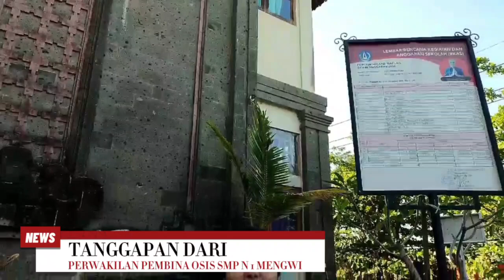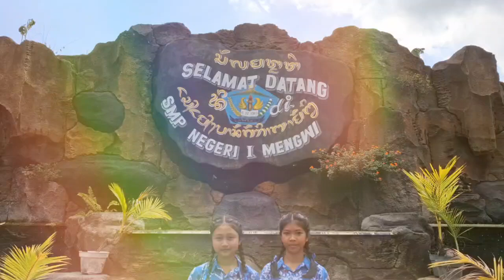PERAYAAN HUT RI KE 79 DI SMPN 1 MENGWI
[PENGURUS OSIS SMP N 1 MENGWI MASA BHAKTI 2024]

Pada hari yang bersejarah ini, kita berkumpul untuk memperingati Hari Kemerdekaan Indonesia ke-79. Dengan bangga, kita mengusung tema "Nusantara Baru, Indonesia Maju". Tema ini menjadi pengingat akan pentingnya persatuan dan kemajuan bangsa kita.

Nusantara Baru melambangkan semangat pembaruan dan transformasi. Kita harus meninggalkan cara-cara lama yang menghambat kemajuan dan merangkul inovasi serta kreativitas.

Indonesia Maju mencerminkan harapan dan cita-cita kita untuk menjadi bangsa yang lebih sejahtera, adil, dan bermartabat. Untuk mencapai tujuan tersebut, kita harus bekerja sama dan bahu-membahu membangun bangsa yang lebih baik.

Dirgahayu kemerdekaan Indonesia. Jayalah negeriku, bangkitlah bangsaku🇮🇩🤩!